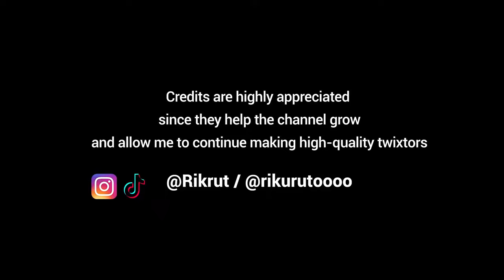Yelan 60fps Twixtor clips for editing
Mention me @rikurutoooo in instagram and tiktok.